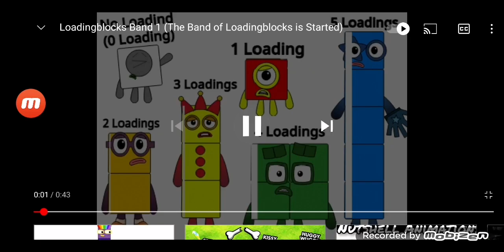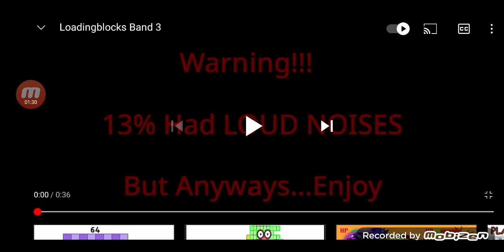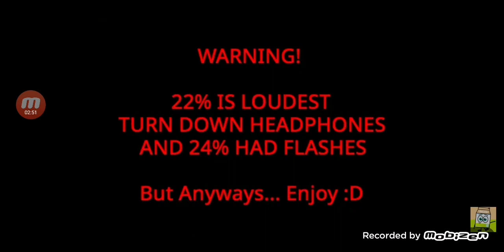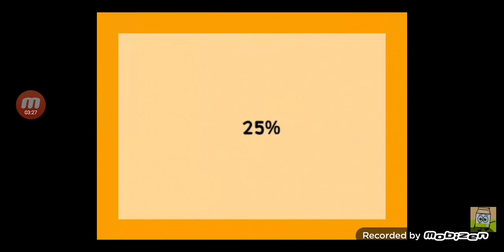loadingblocks band 0%-50%+10 bonus